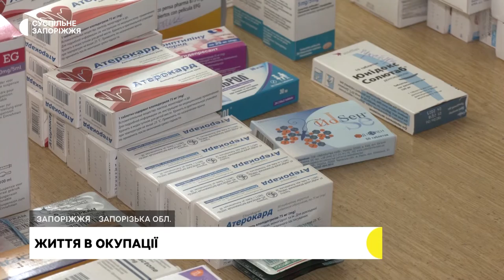Як в окупації живе Софіївська громада Бердянського району | Прифронтове інтерв'ю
Жителі Софіївської громади Бердянського району нині знаходяться в окупації, на них чинять тиск та залякують, а голова громади Станіслав Захаревич перебував 34 дні в полоні у російських військових. Нині чоловік звільнений та зміг виїхати зі свого села, але продовжує керувати справами громади дистанційно. Як йому це вдається, які нині проблеми виникають у жителів громади - про це та інше далі в інтерв'ю.